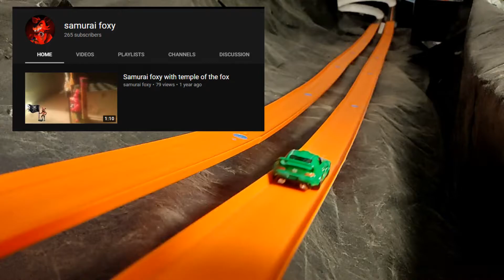Japanese League 2021 Qualifiers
Honda S2000 vs '85 Honda City Turbo 2